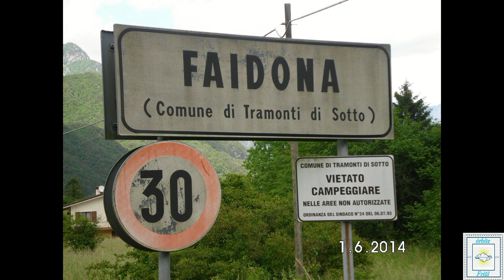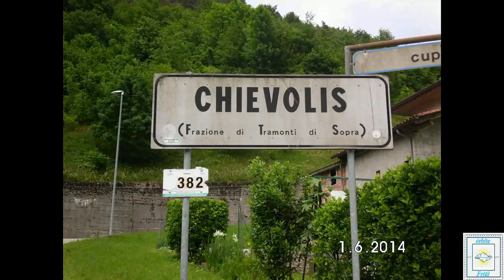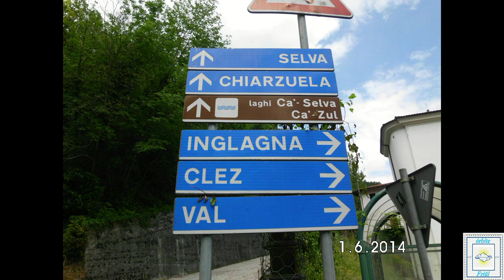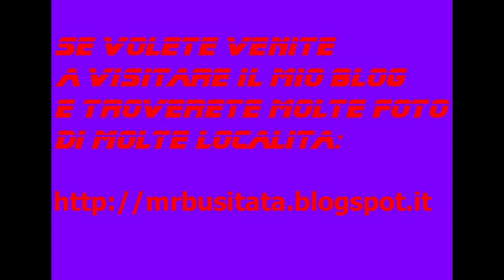Rubrica: I miei giri in MTB Giugno 2014 tappa 08 parte 2 "Tramonti di Sotto - Tra. Sopra"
Rubrica: I miei giri in MTB Giugno 2014 tappa 08 "Località Faidona - Chievolis"

(Secconda Parte)

[Località:
Redona - Faidona - Chievolis - lago di Cà selva - lago di cà zul ]